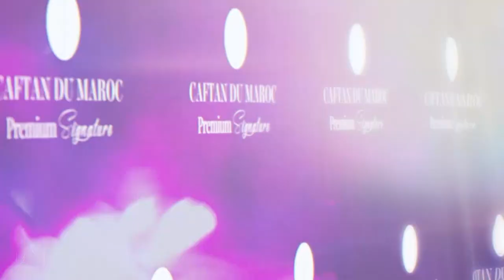Karim Akrouf - Fashion week Paris 2019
Karim AKROUF - Petit Paris Création